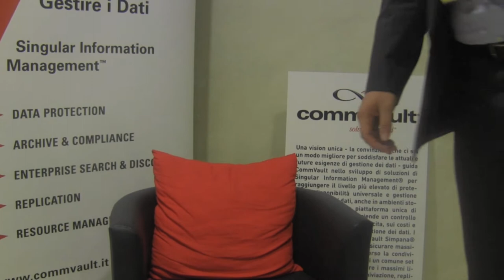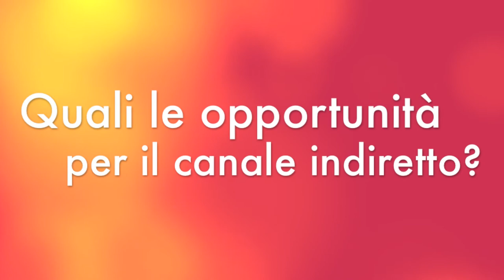DGTalk CommVault e la rivoluzione di Simpana 10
Oltre la protezione, l'archiviazione, la messa in sicurezza... Con una soluzione come Simpana 10 la società americana porta su un altro livello il discorso intorno ai Big Data,
puntando dritto verso la disponibilità immediata e la capacità di avere tra le mani, ovunque e comunque, l'informazione di cui si ha bisogno. Una video intervista ecslusiva con Roberto Massolo, responsabile del canale per CommVault Systems Italia